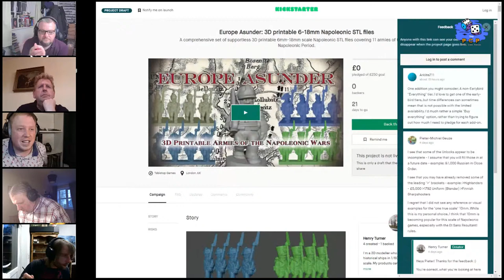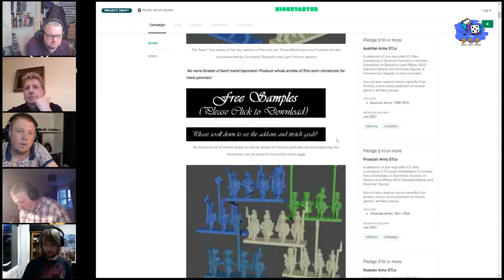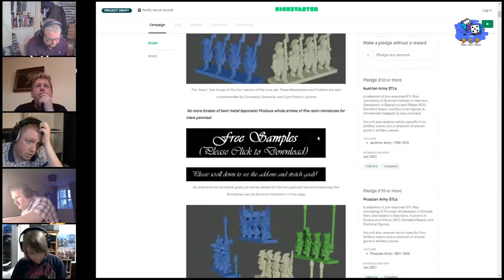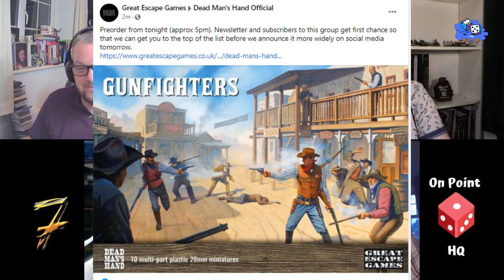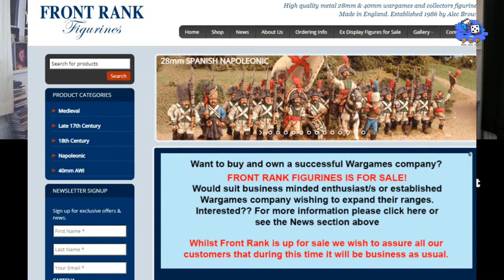The Plastic Crack Podcast S2 - Episode 19 - with author and historian Harry Sidebottom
This weeks foray into the world of wargaming will hopefully have a little decorum with the 4 of us joined by Harry Sidebottom, author and historian, best known for his two series of historical novels the Warrior of Rome, and Throne of the Caesars. He is Quondam Fellow and Tutor in Ancient History at St. Benet's Hall, Oxford, and lecturer at Lincoln College so should give Martin a run for his money on history!